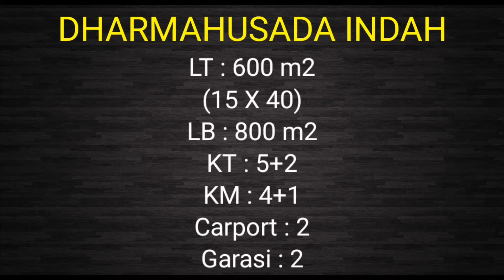Rumah Mewah Minimalis Klasik 14 MILYAR di Dharmahusada Indah Surabaya Timur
FOR SALE !!

Dijual Rumah Dharmahusada Indah jalan kembar dekat Galaxy Mall 3

Luas Tanah : 600 m2 (15x40)
Luas Bangunan : 800 m2
Kamar Tidur : 5+2
Kamar Mandi : 5+1
Sertifikat : HGB

Harga 💰 14 MILYAR